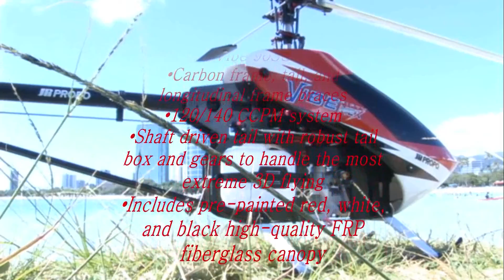JR VIBE 50 NEX